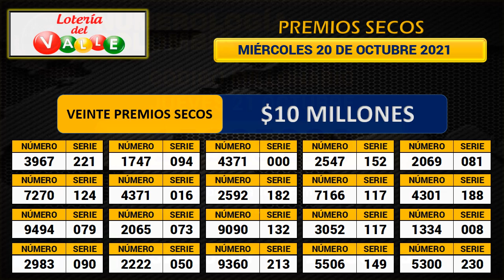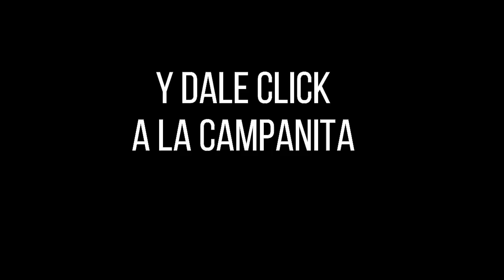Resultado LOTERÍA DEL VALLE Miércoles 20 de octubre de 2021 PREMIO MAYOR Y PREMIOS SECOS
Hola buenas noches, te presentamos los resultados de las loterías y chances en Colombia, vamos con el Resultado para la Lotería del VALLE del miércoles 20 de octubre de 2021.

resultado valle
valle resultados
valle anoche
lotería del valle resultado
lotería del valle loteria del valle sorteo
 lotería del valle del día de hoy
secos loteria valle